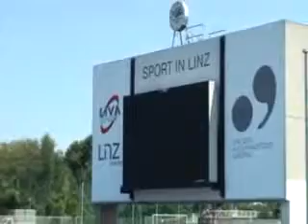Estadio en el cuál jugará Boca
Estadio en el cuál jugará Boca (01/08/2009).